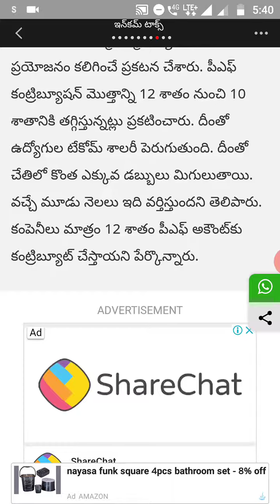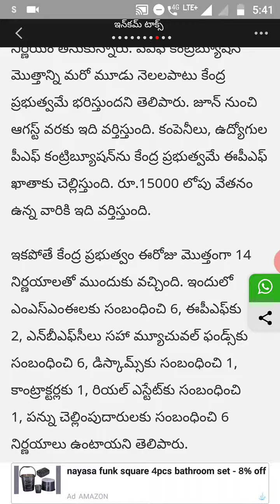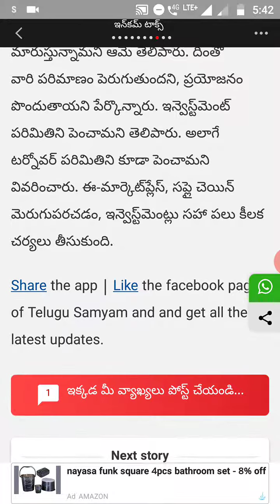Tax saving benefits announced nirmala sitaraman